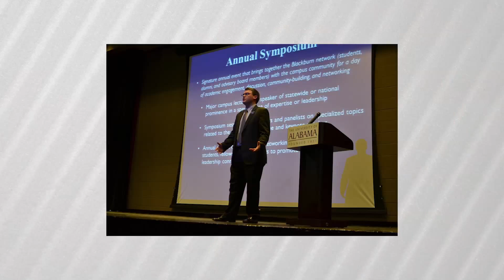An Introduction to UA's Blackburn Institute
The Blackburn Institute is developing a network of leaders, the Blackburn Fellows, who have a clear understanding of the challenges that face the state of Alabama. The Institute provides the fellows opportunities to explore issues and identify strategic actions that will improve the quality of life for our state and nation.

The Blackburn Institute is named in honor of Dr. John L. Blackburn. A nationally renowned leader in higher education, Dr. Blackburn served as dean of students at The University of Alabama and was instrumental in the University's peaceful integration. In 1994, The University of Alabama Division of Student Affairs formed the Institute to foster Dr. Blackburn's belief that people link strategic actions through the generations for progressive and ethical change.

Produced by The University of Alabama Center for Public Television
Executive Producer: Amy Eifler Martin
Producer: Max Shores
Cinematography by Preston Sullivan